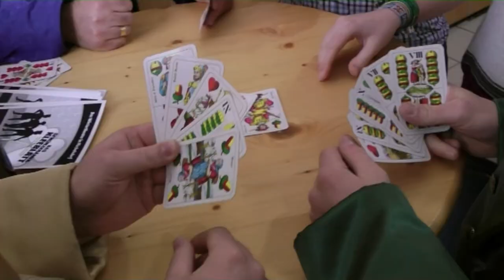Gewürzkrämer Kleeblatt Posse mit Gesang in drei Aufzügen von Johann Nepomuk Nestroy 2012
Die Theatergruppe Lust.Spiel Pischelsdorf mit Obmann Siegmund Schwarz brachte diesmal das Stück "Das Gewürzkrämerkleeblatt" von Johann Nepomuk Nestroy im Pfarrsaal zur Aufführung.
Das Stück:
Ein seltsames Kleeblatt, das Gewürzkrämerkleeblatt. Obwohl die drei Krämerseelen Baumöhl, Cichori und Schwefel die allerbesten Freunde sind, kann es keiner lassen sich in die ehelichen Angelegenheiten der anderen einzumischen.
Jeder ist mit einer knusprigen Gattin versehen und vertraut der Angetrauten blindlings. Keiner ist misstrauisch oder gar eifersüchtig.
Alle drei jedoch beobachten die Frauen der Freunde mit Argusaugen, denn sie halten sie für kokett und leichtsinnig. Es wird überwacht, spioniert, konstruiert und jeder bedaueret den anderen ob der aufgesetzten Hörner. Und jeder - weil er die eigene Frau aus dem Auge verliert - ist schließlich der gefoppte, dem die Hörner sprießen.
Theatergruppe Lust.Spiel Pischelsdorf Aufführung 2012